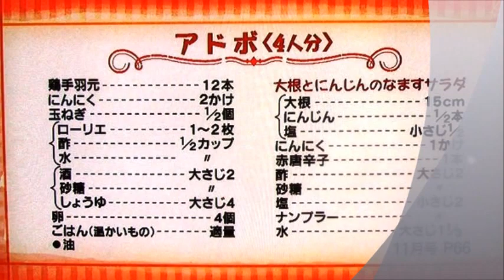アポド：人参と大根なますサラダ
アポド添え物なますサラダPartⅡ